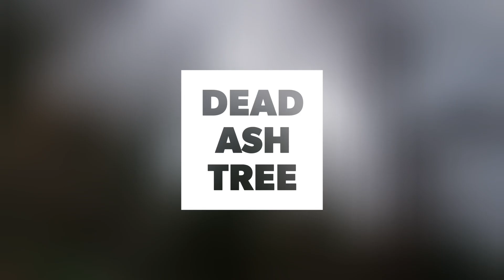Dead Ash Tree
Taking down this dead ash tree, Spiking up and popping out

                                                      🌳🪵 Top Garden Services 🌱🌿
Grass Cutting | Grounds Maintenance | Tree surgery | Garden Maintenance | Firewood